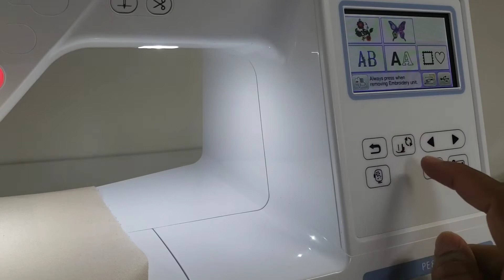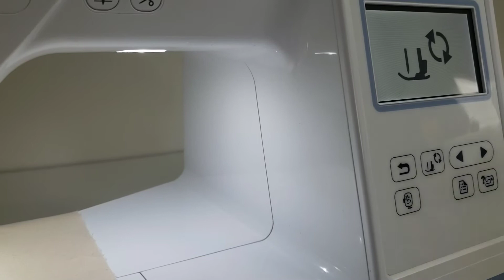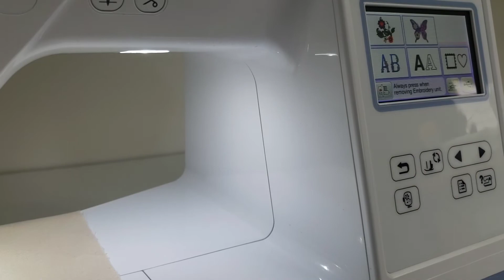Brother PE 800: How to change needle, install bobbin, and thread embroidery machine.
In this video I’ll be showing you how to change the needle, install the bobbin, and thread your PE 800 embroidery machine.  Thanks for stopping in. Enjoy the video!

Here’s a list of embroidery supplies that I use. They are supplies that I also started out with.

Supplies for PE 800/PE770
Brother PE 800

Repositional Hoop

Embroidery Thread

Prewound Bobbins

Cut Away Stabilizer

Tear Away Stabilizer

Wash Away-Water Soluble Stabilizer

Straight/quilters pins

Supplies for BAi Mirror-15 needle machine

Other Supplies
Light box/ Photo Studio

Snag Nab-it

Shipping Scale

Supplies for Applique
HeatnBond Lite